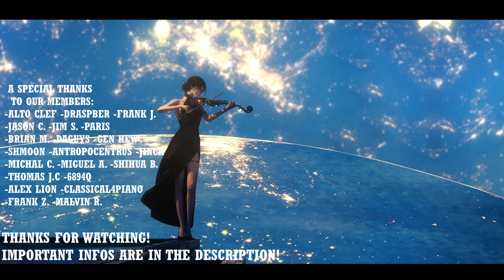Exploring Czardas by Vittorio Monti | First Time Listen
Reaction to MONTI : "Czardas" by Nemanja Radulovic & CZARDAS. V. Monti. Dir.: Enrique G. Asensio.